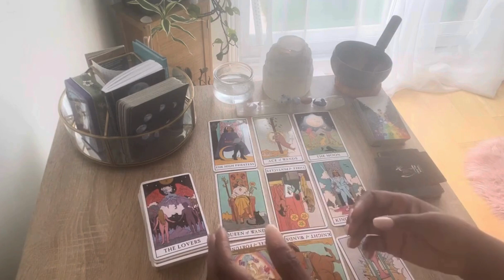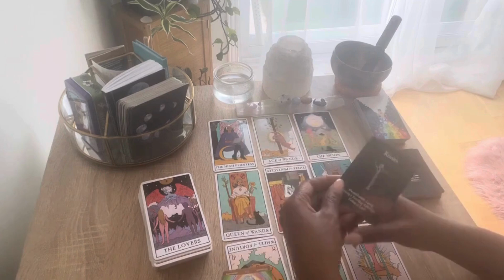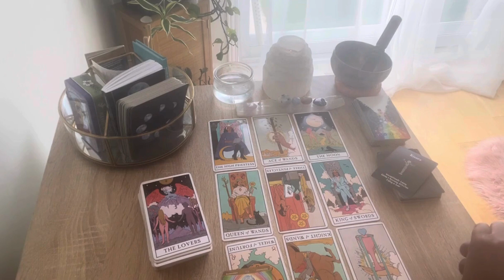Cancer: Secret love ! October 2024